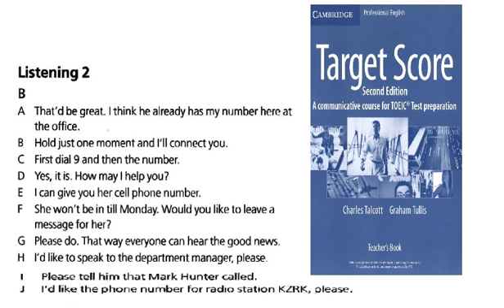Pg29 Listening 2 T10